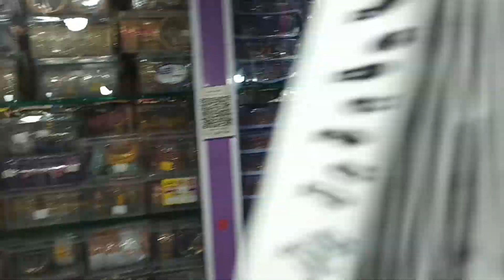Fancy store ✨️ 👌designs in my area gift 🎁 itams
# jewelry collection # ladies things# home mode  design